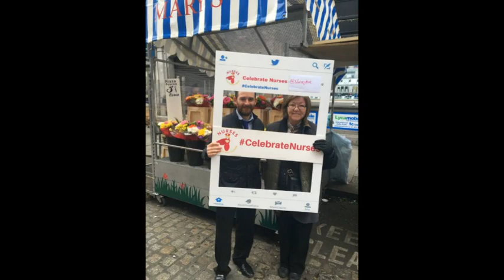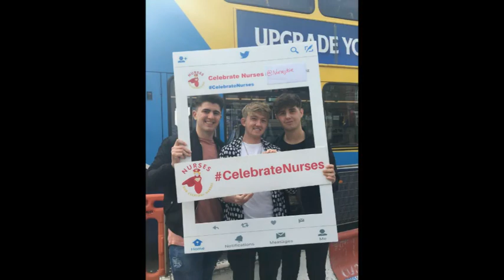CelebrateNurses Picture Collage-1